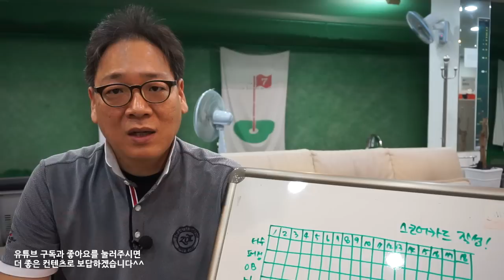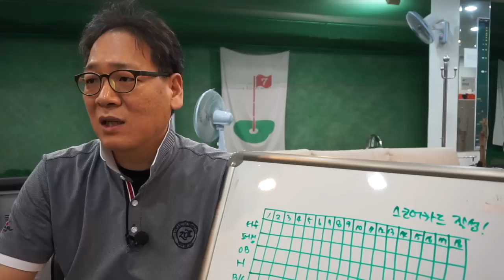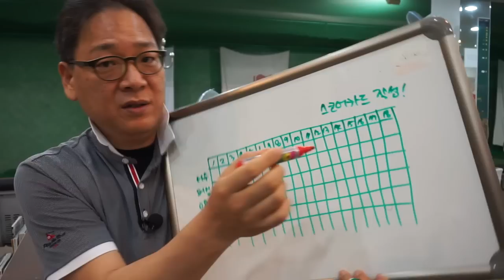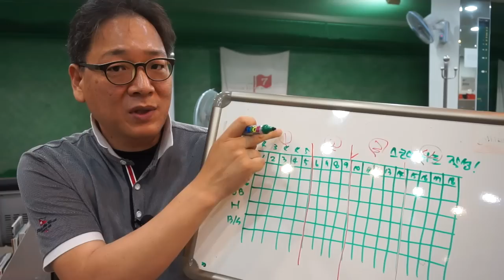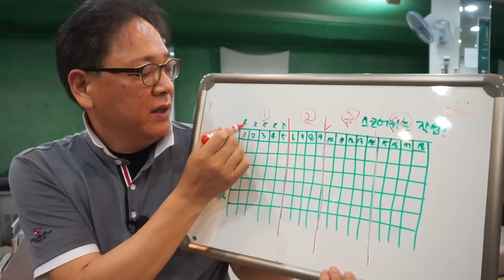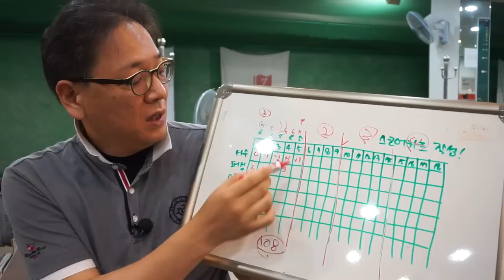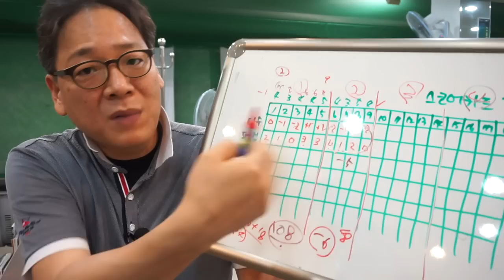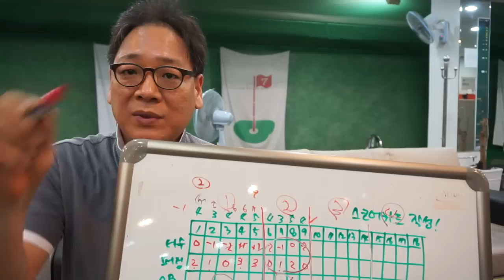100의 벽을 깨는 스코어카드 작성방법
100의 벽을 깨거나, 90의 벽을 깨는 방법이 연습말고는 없을까요?
맨탈적인 방법으로 100을 깨는 스코어카드 작성법에 대해 이야기 해봅니다^^(카메라 핀트맞추기가 넘 힘드네요 ㅠ)